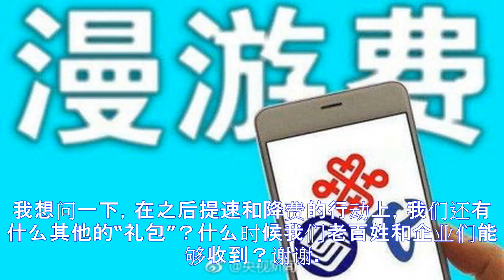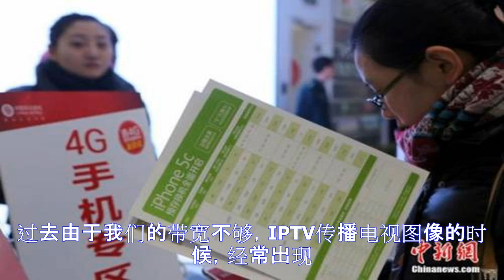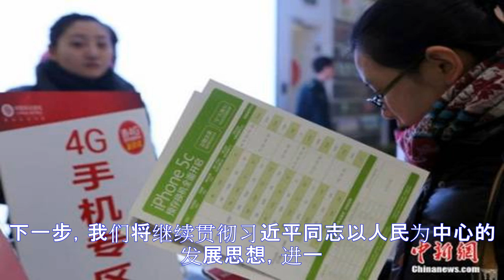漫游费取消后提速降费还有啥大礼包？工信部长回应